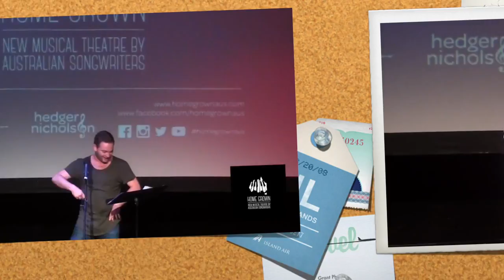THE EUROBEAT GOES ON trailer - from Home Grown (8th November 2015)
A selection of songs from the revue show: THE EUROBEAT GOES ON - launched at 'Home Grown' on 8th November 2015.

THE EUROBEAT GOES ON
Music & Lyrics by Craig Christie & Andrew Patterson
Book by Craig Christie

A musical revue celebrating the songs from the international hit musical Eurobeat presented as a retrospective concert event hosted by the glamorous Boyka, the Bosnian entertainment icon and lifestyle show presenter.

To read more and to license this great show, please